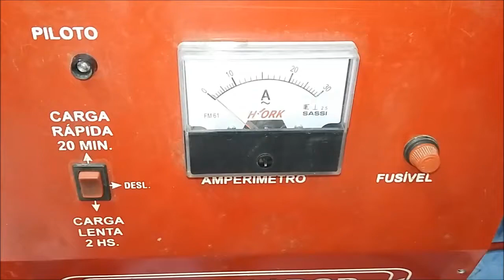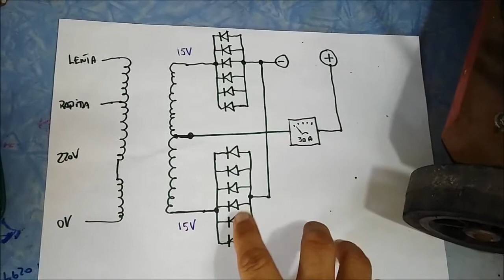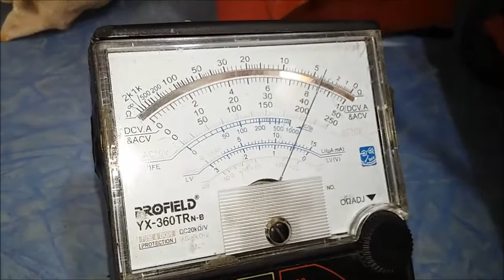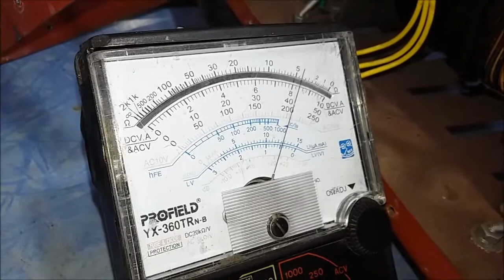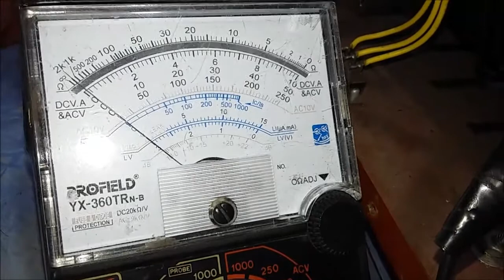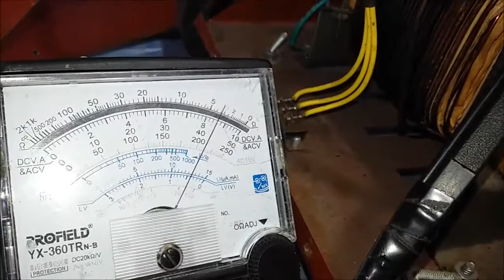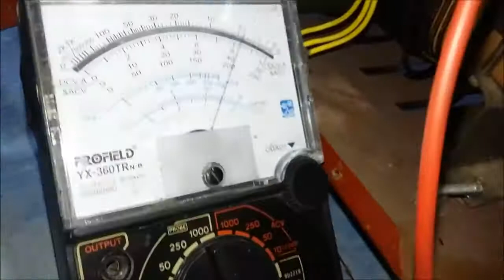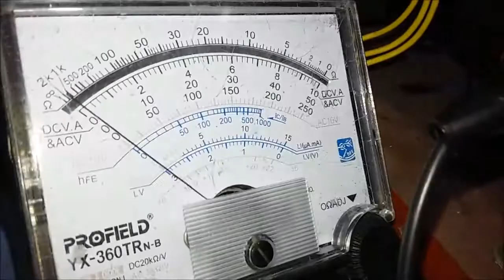Como consertar carregador de bateria 12V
Carregador queimando fusível , solucione o problema  você mesmo.